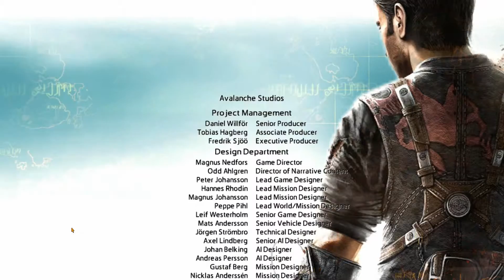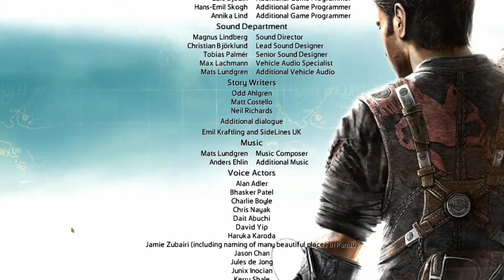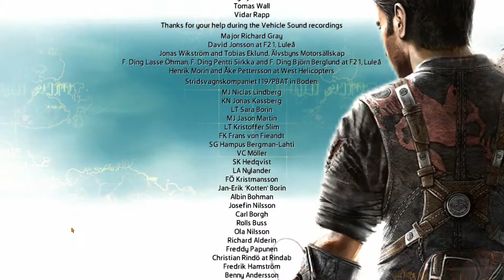Just Cause 2 - Capítulo 22 - La pelea final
-x-x-x-x-x-x-x-x-x-x-x-x-x-x-x-x-x-x-x-x-x-x-x-x-x-x-x-x-x-x-x-x-x-x-

Uno de mis videos especiales, el videoclip de Camino Moria de El Reno Renardo hecho con el mod de El Señor de los Anillos para Minecraft

-x-x-x-x-x-x-x-x-x-x-x-x-x-x-x-x-x-x-x-x-x-x-x-x-x-x-x-x-x-x-x-x-x-x-

*** Estas son algunas de mis series:

- 1ª Temporada de The Forest (TERMINADA)

- 2ª Temporada de The Forest (TERMINADA)

- 3ª Temporada de The Forest (TERMINADA)

- Videos especiales

- 1ª Temporada de Minecraft Serie de mods (TERMINADA)

-x-x-x-x-x-x-x-x-x-x-x-x-x-x-x-x-x-x-x-x-x-x-x-x-x-x-x-x-x-x-x-x-x-x-

-x-x-x-x-x-x-x-x-x-x-x-x-x-x-x-x-x-x-x-x-x-x-x-x-x-x-x-x-x-x-x-x-x-x-

Días que tengo previsto subir cada video al canal:

- Lunes: El Señor de los anillos - La batalla por la Tierra Media

- Martes: LEGO El Señor de los anillos

- Miércoles: Minecraft - Serie de mods - 2ª Temporada

- Jueves: Batman Arkham Origins

- Viernes: Batman Arkham Knight

- Sábado: LEGO Jurrasic World

- Domingo: Minecraft - Serie de mods - 2ª Temporada

Parece ser que, por lo que he leido en internet, de momento no tienen intención de sacar la 3ª parte de LEGO El hobbit...así que habrá que esperar para terminar la serie

-x-x-x-x-x-x-x-x-x-x-x-x-x-x-x-x-x-x-x-x-x-x-x-x-x-x-x-x-x-x-x-x-x-x-